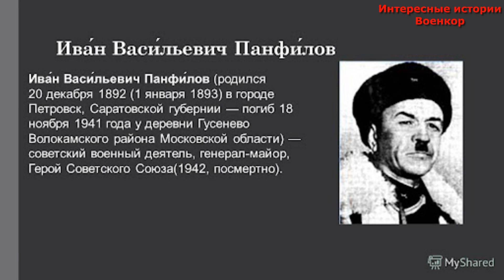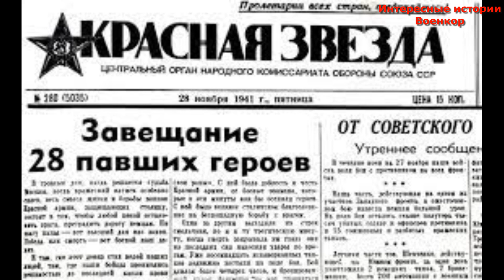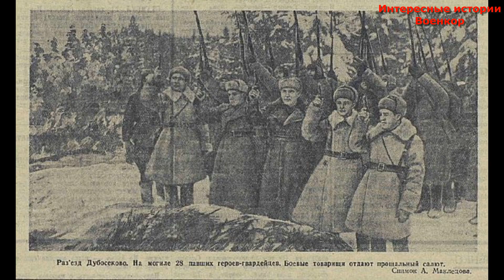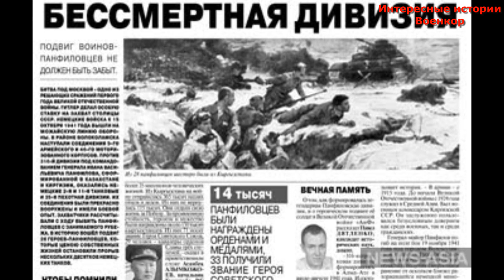Иван Панфилов. Генерал разума, хладнокровия и упорства.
18 ноября 1941 года в битве за Москву погиб генерал-майор Иван Панфилов. В тот же день за мужество и героизм его дивизия получила почётное звание 8-я гвардейская, а 23 ноября 1941 года станет именной, дивизии присвоят имя командира Панфилова. Бойцы-панфиловцы дойдут до Берлина, а в мае 1945 года на стенах полуразрушенного рейхстага появится надпись: «Мы панфиловцы. Спасибо, Батя, за валенки».